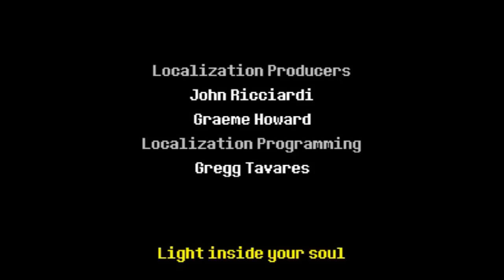[TEORIA] KTO JEST Z NAMI W CIEMNOŚCIACH?! - DELTARUNE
Wielki Powrót Teorii już niebawem :)